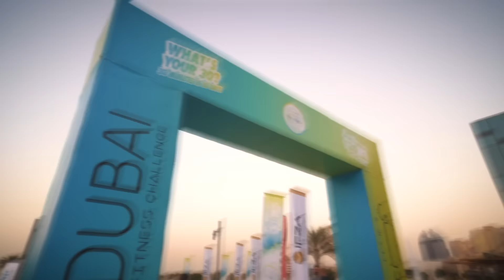استكشف مراكز اللياقة في الاسبوع الثاني